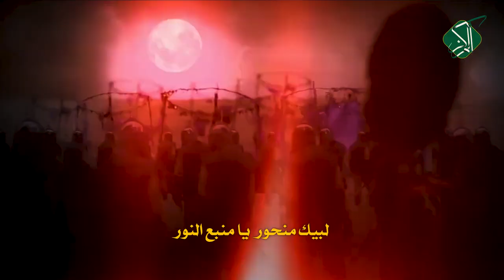(عصر القبورية )شور حسيني | لبيك يامذبوح | الشبل : علي الخفاجي